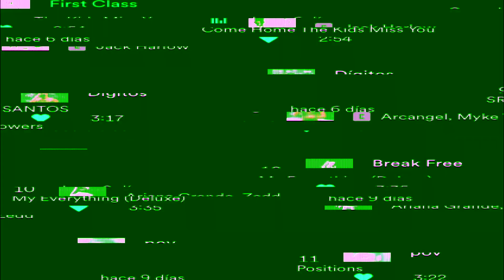LPTVEsencial Informativo web 7 de diciembre del 2022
1. La manizaleña Paula Marcela Arias, nueva directora ejecutiva de Bios

2. El Once Caldas anuncia la salida de seis jugadores

3. Alcaldía de Manizales entrega 100 apartamentos en el barrio San Sebastián

4. Caldas agrega un muerto por la covid, tras cinco meses sin decesos

5. Inficaldas cambió su imagen, ahora es Infi, se esperan los resultados

6. Buscan ayudas para celebrar la Primera Comunión de 19 niños mañana en Maltería